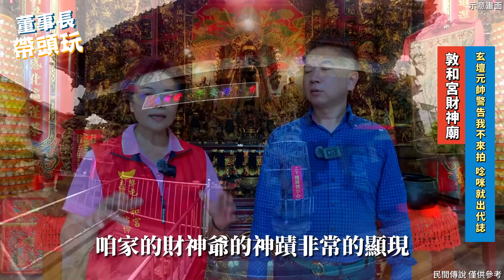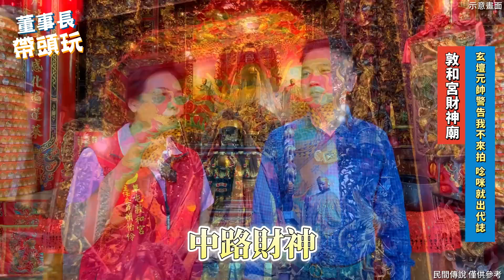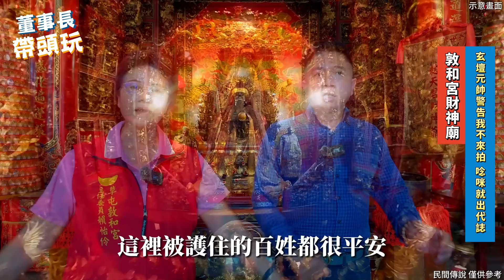被玄壇元帥捏耳朵，是財神爺瘋狂賜財的癥兆。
【真人真事】基督徒嗆張天師乀乩身，怒斥裝神弄鬼拜木偶，頭被塞進神桌縫，哀爸叫母才知天師神威。